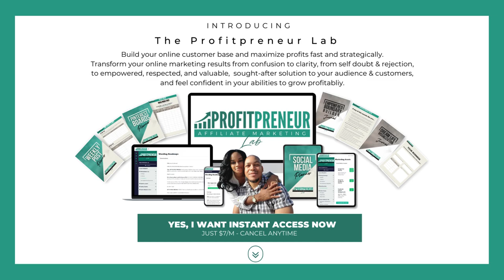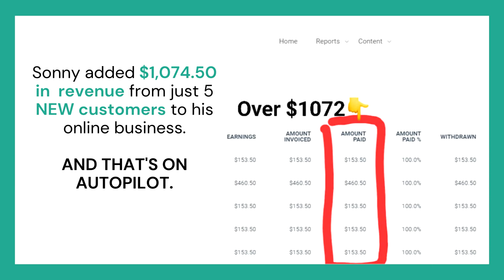Online Business Help for Success: Level Up Your Online Business With Expert Guidance!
I'm revealing why you may not have been as successful in your online business than you may have wanted, and if you're new to online business, how to have online business success with the help of a "business GPS" to guide you towards your goals FASTER.

Now you can unlock success with Expert Online Business Help to propel you to new heights of progress, productivity, and profits! 💻🚀

Great for:
✅ Network Marketers/Network Marketing
✅ Course Creators
✅ Online Coaches

Learn from people with 👉 REAL RESULTS 📈💰 on how to build the ONE skill needed to make money online. My husband and I are a real live multi level marketing documentary, as we have earned 5 figures a month online in just 5 months, and been consistent ever since. I have this channel to help you with a few tips on how to earn 5 figures a month.

If you need more than just tips, and you want step by step guidance, join our Profitpreneur community for just $7/m!